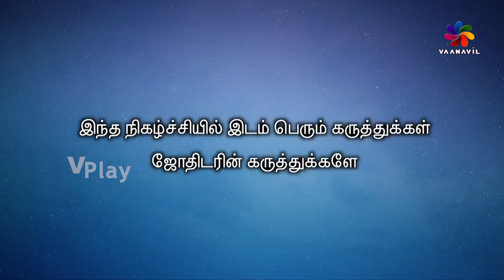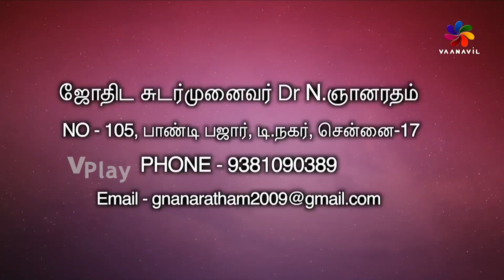இன்றைய ராசி பலன் Horoscope today Rasi Palan | 03.11.2023 | Friday | Astrologer Dr.N.Gnanaratham